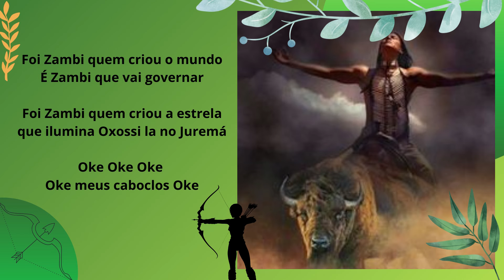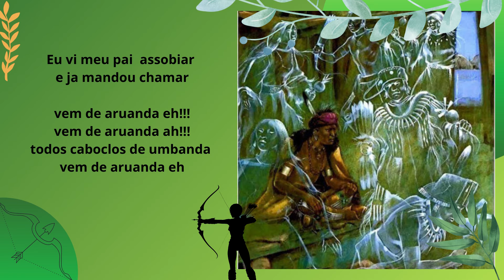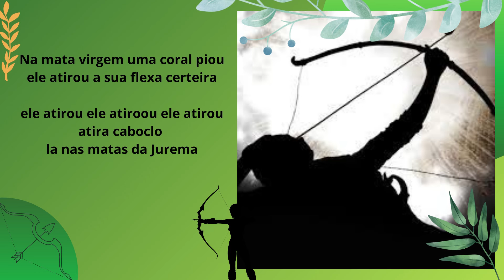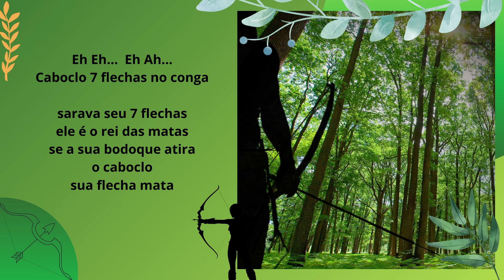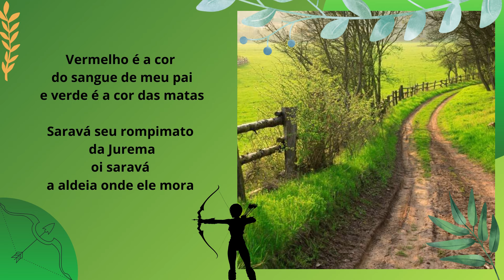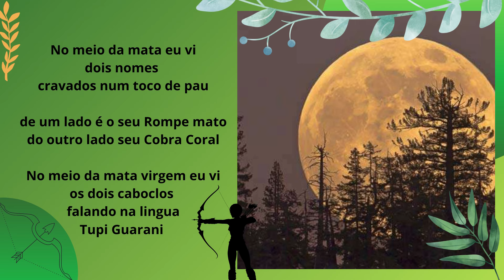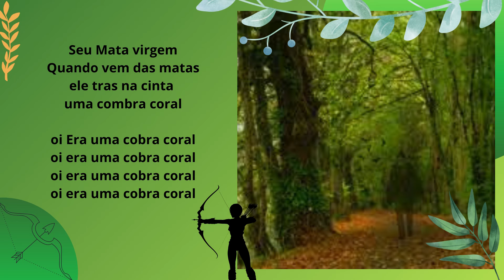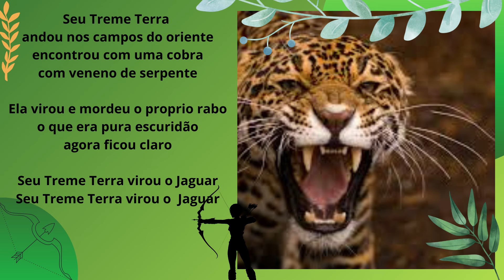Os pontos de umbanda mais cantados nas giras de caboclos COM LETRAS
Os pontos de Umbanda mais incríveis com letra pra que você possa cantar junto sem nenhum problema. Perceba a força da Umbanda através dos seus cânticos sagrados de Caboclos.

Em breve estaremos lançando a Loja do canal...

💡 𝗔𝗽𝗼𝗶𝗲 𝗻𝗼𝘀𝘀𝗼 𝗰𝗮𝗻𝗮𝗹: Para Apoiar nosso canal basta comprar algum item de seu interesse divulgado a baixo... como cursos, livros ou ate mesmo imagens

💡 𝗔𝗽𝗼𝗶𝗲 𝗻𝗼𝘀𝘀𝗼 𝗰𝗮𝗻𝗮𝗹: Para todos que querem se aprimorar aqui vão alguns cursos.

💡 𝗔𝗽𝗼𝗶𝗲 𝗻𝗼𝘀𝘀𝗼 𝗰𝗮𝗻𝗮𝗹: Para todos que gostam de imagens ou pingentes.
✓ Busto Estatua Índia Cabocla Jurema
✓ Pingente das sete linhas da Umbanda
✓ Orixá Oxalá estátua Umbanda e Candomblé

💡 𝗔𝗽𝗼𝗶𝗲 𝗻𝗼𝘀𝘀𝗼 𝗰𝗮𝗻𝗮𝗹: Para todos que querem ganhar dinheiro sem sair de casa.
✓ Você quer viver de Instagram?

💡 𝗔𝗽𝗼𝗶𝗲 𝗻𝗼𝘀𝘀𝗼 𝗰𝗮𝗻𝗮𝗹: Para todos que gostam de livros sobre a temática do canal.
✓ Doutrina e teologia de Umbanda sagrada
✓ Segredos do Sacerdócio